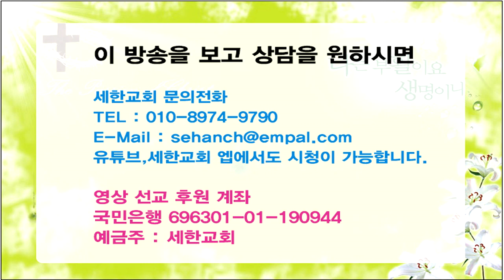쉬운 원어 성경해석-강추!!! 천국과 지옥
강추!!! 천국과 지옥

미드라시 설명